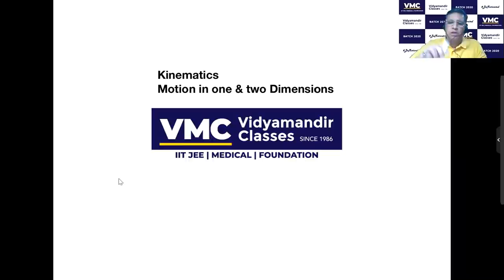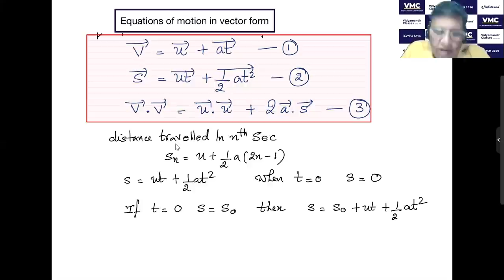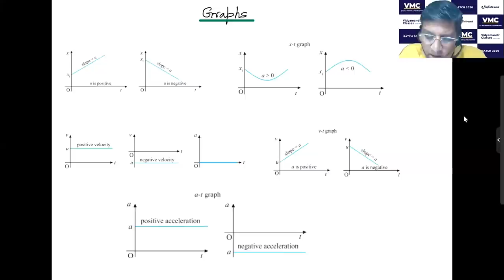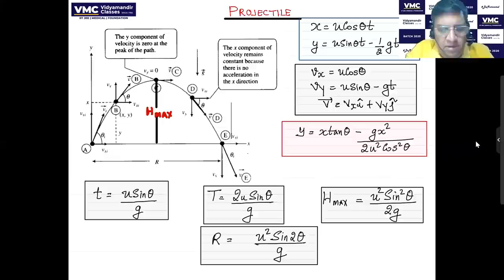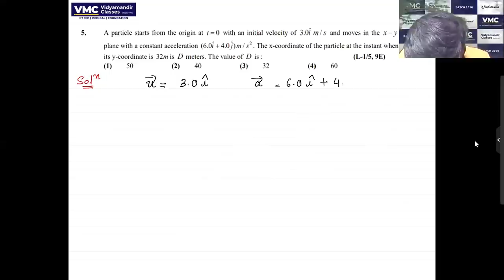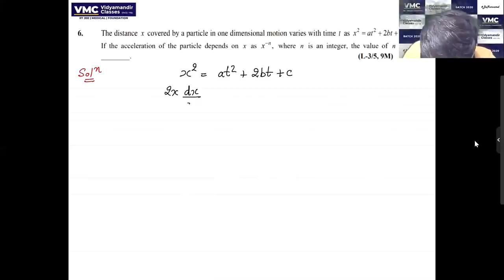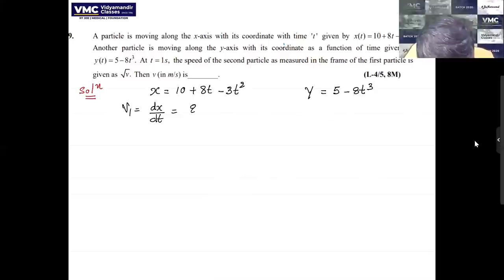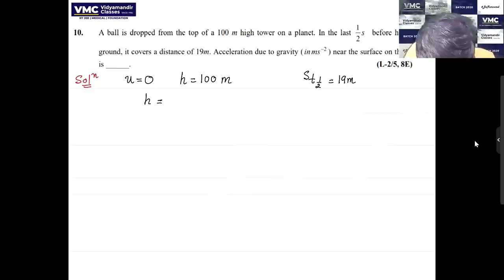Revise Kinematics in one hour for JEE Main | Get Full Marks | Vidyamandir Classes | Physics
JEE Main 2020 - Revision course - Live Webinar 2 - Physics - Kinematics is the second Live webinar in the JEE Main 2020 - Revision course by VMC which has been made FREE for everyone. This is being done to ensure that all aspirants of JEE Main 2020 can benefit in this tough pandemic time from their home.